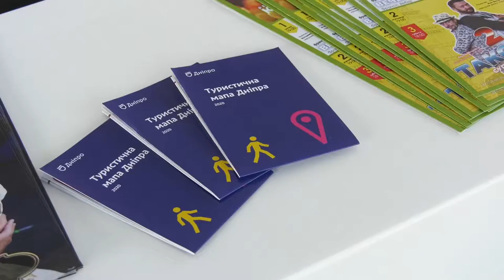У Дніпрі розробляють екскурсії для людей з інвалідністю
Спеціальні екскурсії Дніпром для людей з інвалідністю розробляє Туристичний інформаційний центр (пл. Героїв Майдану, 1). Там провели онлайн-конференцію, де обговорили перспективи розвитку інклюзивного туризму у Дніпрі та країні в цілому. Долучилися до розмови представники Києва, Львова, Харкова, Запоріжжя, Кривого Рогу та Луцька.
Досвідом таких екскурсій поділився, зокрема, Харків, адже там вже активно проводять подібні прогулянки містом, розповіла Ольга Стасенко, начальниця Туристичного інформаційного центру. «Туризм для людей з інклюзією порівняно новий напрям в Україні. У нас у місті розробляють екскурсію набережною Дніпра, вона проводитиметься як прогулянка, окрім гіда, буде присутній ще й сурдоперекладач. Раз на місяць плануємо проводити їх, а також доповнюватимемо маршрути, щоб нашим туристам було легко та комфортно», — підкреслила Ольга Стасенко.